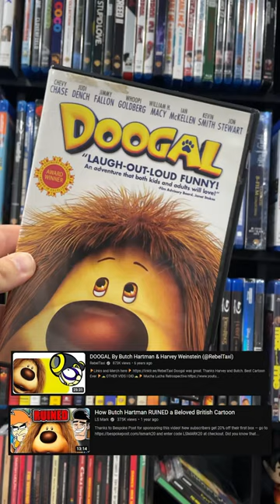Movies from My Backlog (Part 1) - Scooby-Doo, Pretty in Pink, Doogal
Movies I’ve Been Watching from My Backlog (Part 1)